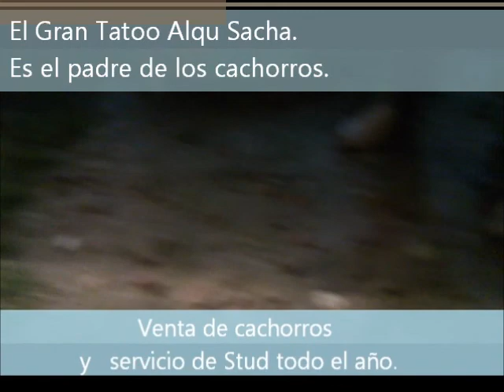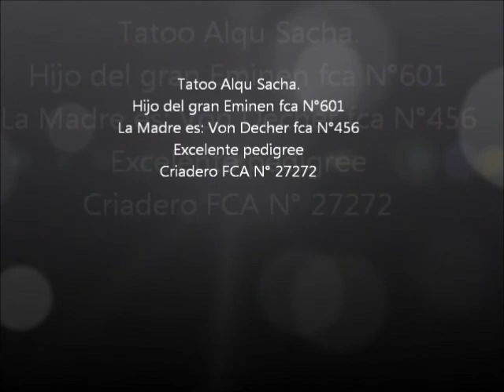Cach y padres American Staffordshire Terrier Excelente raza. Criadero Alexluper